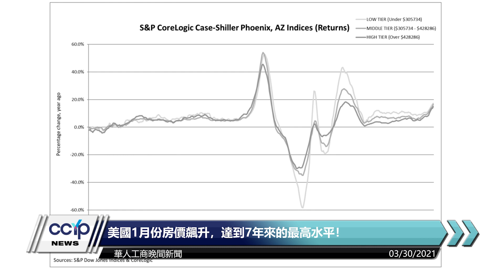洪都拉斯總統被指控販毒，他是拜登移民計劃的關鍵挑戰！國會希望控制拜登的戰爭權力!美國1月份房價飆升，達到7年來的最高水平！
新聞看點

· 洪都拉斯總統被指控販毒，他是拜登移民計劃的關鍵挑戰！
· 拜登宣布第一批多樣化的司法提名名單!
· 美國1月份房價飆升，達到7年來的最高水平！
· 國會希望控制拜登的戰爭權力!

✔️歡迎大家關注微信賬號：微觀LA
🟢微信ID：ccypus